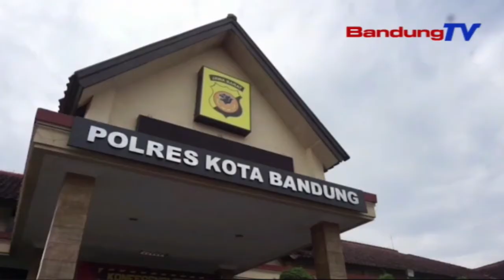Maling Baju, Ibu-Ibu Dicerek Pulisi | TP | BANDUNGTV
TP | BANDUNGTV | ASTRI CAHYANI | Saurang Ibu Rumah Tangga Dicerek Ku Petugas Satreskrim Polresta Bandung, Dumeh Katohyan Maling Baju Di Kecamatan Ibun, Kabupaten Bandung, Sawatara Waktu Katompernakeun. Eta Tersangka Anu Kungsi Dibui Jero Sapuluh Bulan Alatan Kasus Anu Sarua Nembrakeun, Kapaksa Maling Deui Lantaran Faktor Ekonomi Tur Salakina Ngaligeuh.